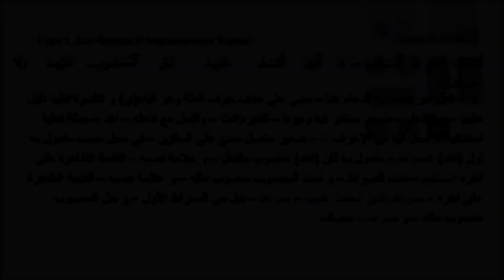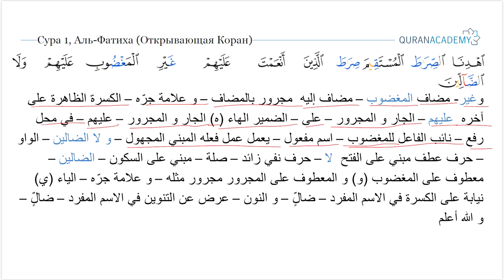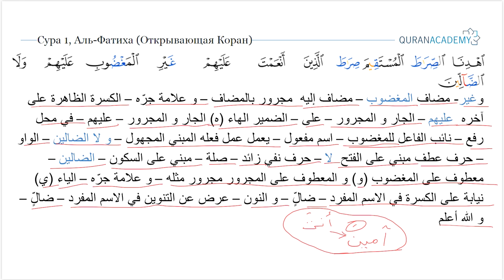Грамматический разбор (краткий) суры аль-Фатиха (Открывающая Коран) - часть 03